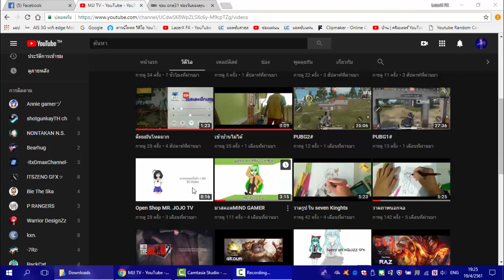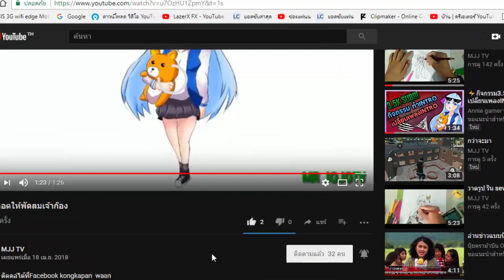โปรโมทช่อง MJJ TV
โดเนททาง Wallet ได้ที่เบอร์

อยู่กับผมไอก้องในช่อง LazerX FX
ถ้าถามว่าช่องนี้ทำอะไร
ทำอินโทรและอื่นๆคับ

สถานะ : รักเหมียวววว Annie Gamer

                             กฏในการสั่ง
1.ต้องจ่ายเงินก่อน ไม่งั้นจะไม่ดำเนินงานที่คุณสั่ง
2.ห้ามรีบงานที่สั่ง
3.ต้องเป็น Wallet เท่านั้น ไม่รับทรูมันนี่

                                  Shop
Intro 2D 50 Wallet
Intro 2D SYNC 100 Wallet
Intro 3D 100 Wallet
Intro 3D SYNC 150 Wallet

Profile 15 Wallet
Banner 20 Wallet
Set Profile-Banner 25 Wallet

หรือจะมาพูดคุยกันเล่นๆก็ได้ใน

บายย